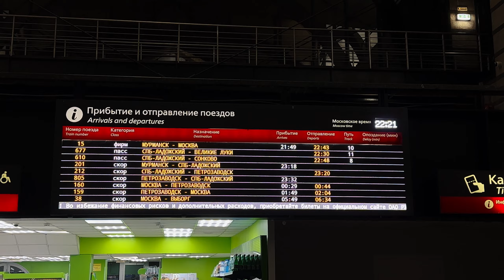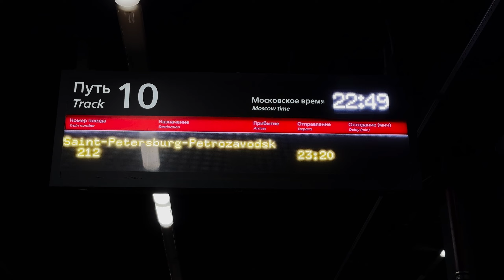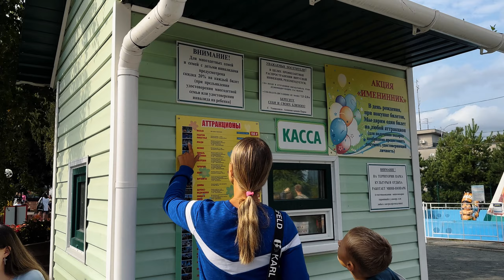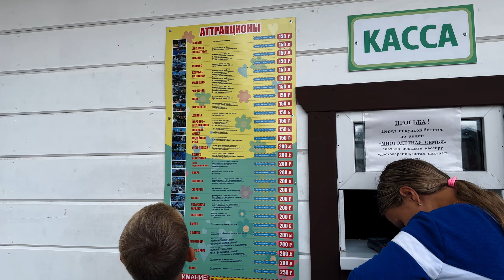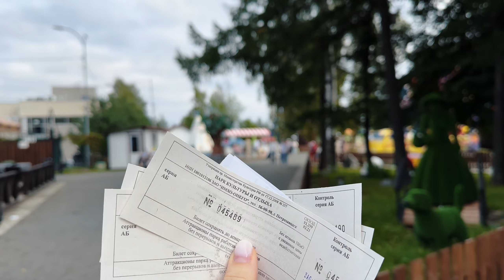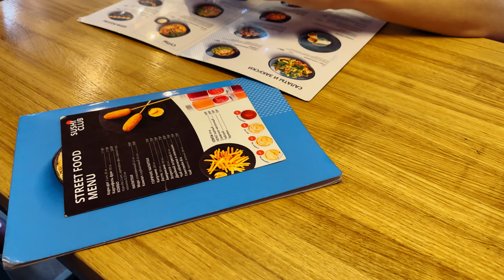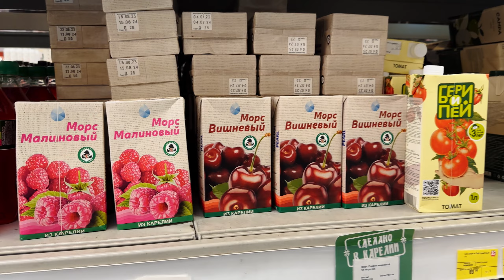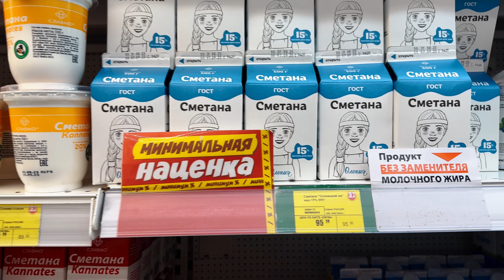VLOG: БРАТ НЕ ОЖИДАЛ ТАКОГО !!! Приехали в Карелию, Петрозаводск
Осуществили одну из мечт брата! В этом видео мы приехали в столицу Карелии - город Петрозаводск, и сделали большой подарок из США брату Димы, Ярославу, а чтобы узнать какой подарок обязательно досматривай видео до конца! Душевно провели день в прекрасном городе с родными.

00:00 - Заставка
00:36 - Вступление
01:42 - Поезд в Петрозаводск
03:29 - Утренний город, дорога домой
05:27 - Милый дом
06:57 - ВОТ ЭТО ПОДАРОК!
10:28 - Дом после пожара :(
13:19 - Гуляем по Петрозаводску
19:53 - Парк аттракционов, набережная
27:25 - Еда, еда
28:36 - Самый большой ТЦ в Карелии
34:35 - Карельские продукты
36:39 - Красивый закат, играем в комп

Рады приветствовать на канале InLife! Мы Алёна и Дима, снимаем видео о нашей жизни, путешествиях, саморазвитии, хобби и многом другом.